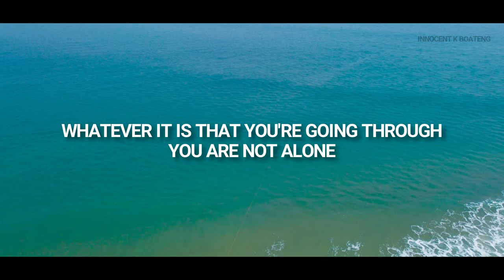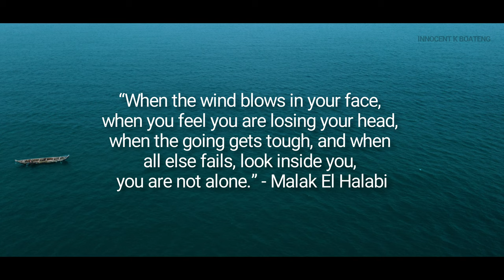You Are Not Alone - Cinematic [4K] Drone Video of KETA BEACH in Volta Region - Ghana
Here's a cinematic drone shot of KETA BEACH in the Volta Region of Ghana, inspired by this beautiful song from Artlist, "You are not alone". While waiting for youtube to restore my deleted videos (hopefully), I hope this finds anyone going through something stressful and frustrating, remember, you are not alone.

I get my Music and SFX From Artlist (Sign up for 2 months free)

Keta is a coastal town in the Volta Region of Ghana. It is the capital of the Keta Municipal District. Keta is the sixty-first most populous settlement in Ghana in terms of population, with a population of 23,207.

The Keta each is one of the cleanest beaches in Ghana. On the coast of this beach are the aborigines beach resort, Emancipation Beach, Eli Beach, Agblor Lodge Beach Resort, and other beautiful beaches.

Let's get social:

Twitter.com/sir_innocent_
Instagram.com/sir_innocent